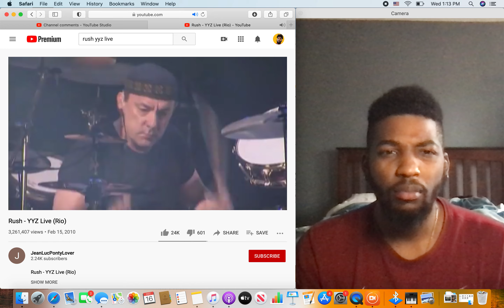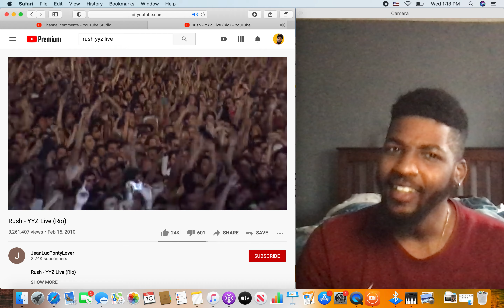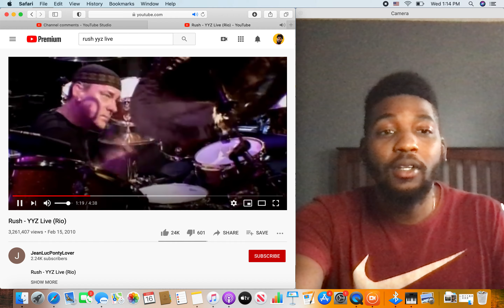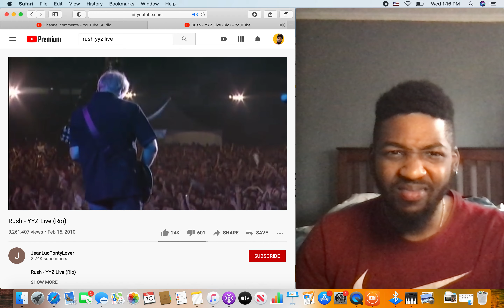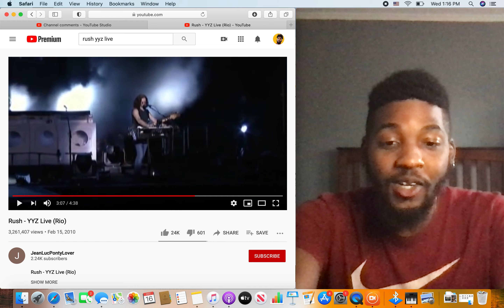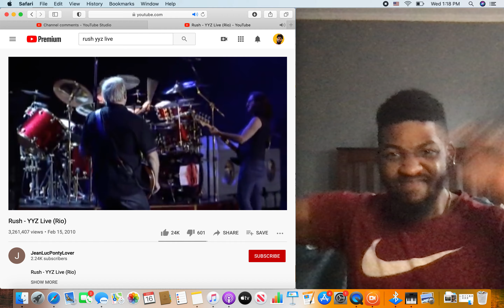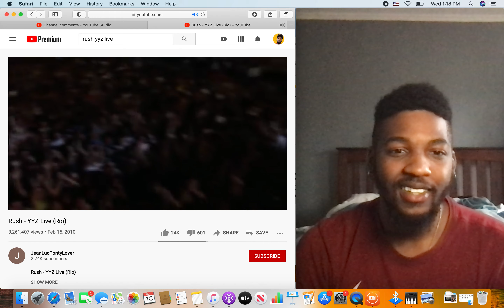Rush - YYZ Live (Rio) Reaction